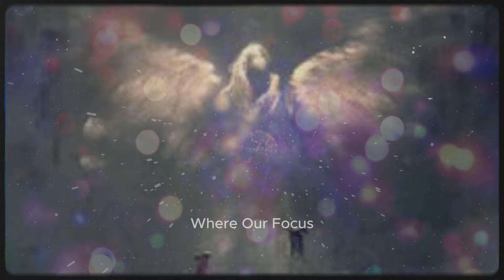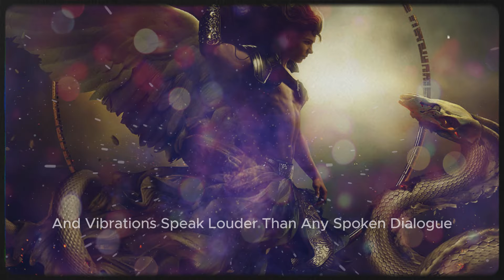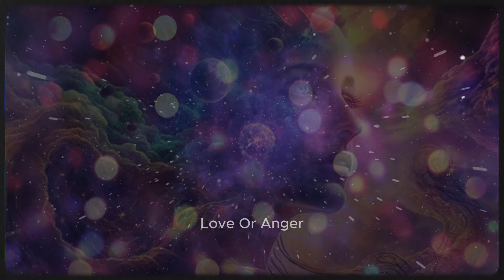Visualize Like This To Attract All Your Desires Instantly / How To Visualize Correctly)DOLORES CANON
Did you know that there are certain laws of the universe that can greatly impact your life? These laws, when understood and applied, have the power to transform your life in ways you never thought possible.

In the vast expanse of the universe, there are certain laws that govern everything around us. These laws are not just scientific theories, but principles that can profoundly impact our lives if we understand and apply them. In this video, we delve into the important laws of the universe that have the power to transform your life and teach you valuable lessons along the way. From the law of attraction to the law of cause and effect, each of these universal laws plays a crucial role in shaping our reality and influencing our outcomes. By grasping their essence and incorporating them into our daily lives, we can unlock the potential for growth, happiness, and success. Join us on this enlightening journey as we explore the fundamental principles that govern the cosmos and discover how they can change your perspective, mindset, and overall well-being. Get ready to embrace the wisdom of the universe and witness its transformative effects in your life. Don't miss out on this opportunity to learn about the universal laws that have the power to shape your destiny and lead you towards a more fulfilling existence. Watch now and start implementing these life-changing principles today! The Laws of the Universe Explained. AND THERE IS MORE THAN WE ARE TOLD!!! DOLORES CANON

law of attraction,manifest,the secret,law of vibration,spiritual journey,how to manifest,neville goddard,dolores cannon,MOST MPORTANT Laws Of Spiritual Awakening That Can Change Your Life | dOLORES CANON,the law of vibration explained,how to use the law of vibration,lawofrepetition,IMPORTANT Laws Of Spiritual Awakening That Can Change Your Life | law of repetition,law of assumption,neville goddard teachings,dolores cannon 2024 Visualize Like This To Attract All Your Desires Instantly / How To Visualize Correctly)DOLORES CANON